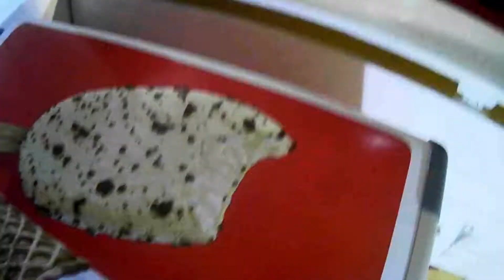5° Dia de Festa da Padroeira!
Galera espero que gostem do vídeo o intuito é mostra aos senhores (a) a beleza dos eventos de Taperoá e sem deixar de mostrar por tras dos bastidores da Banda de Música. Enfim obrigado a todos e até o proximo video.